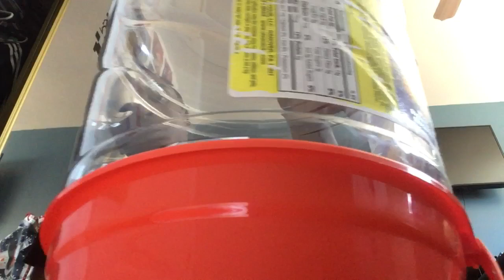SAW II PUZZLE Trails coming soon out 2023 October 28￼